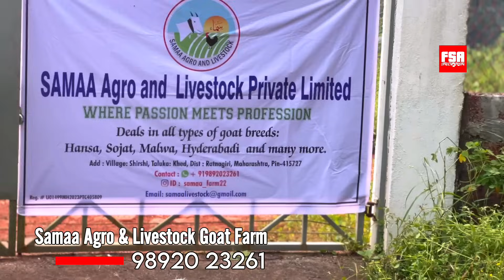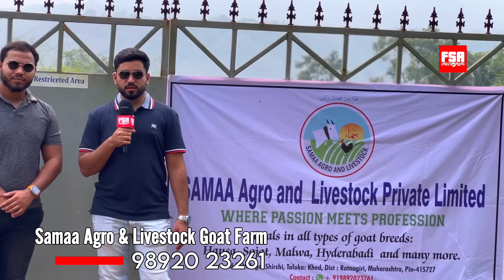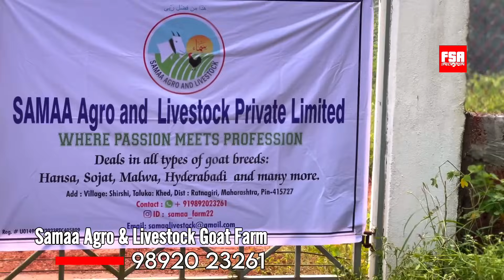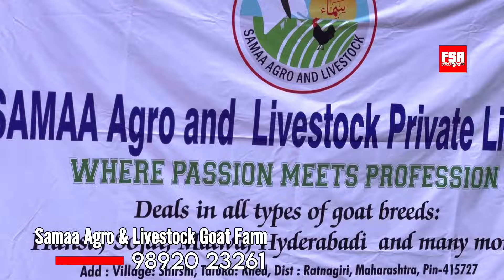Samaa Agro & Livestock | The Biggest Goat Farm in Khed, Maharashtra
Samaa Agro and Livestock Pvt. Ltd is the largest goat farm in Khed as also the largest breeding setup for goats in Khed, Maharashtra. It is a farm where PASSION MEETS PROFESSION. They deal in all types of goat breeds- Sojat, Malwa, Hansa, Hydrebadi, Gujri and many more.
Samaa Agro and Livestock Pvt Ltd Khed specialises in home breed goats.

Add : Village: Shirshi, Taluka: Khed, Dist : Ratnagiri, Maharashtra, Pin-415727